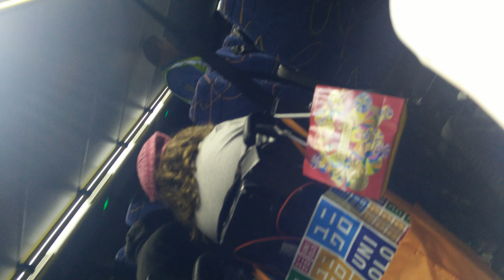Megabus driver leaves us stranded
Booked ticket to San Francisco for a day trip. For the trip back, the last bus of the night, the driver wouldn't let me on, claiming my reservation number got used already. He did NOTHING to help resolve the problem and left me and other passengers stranded.